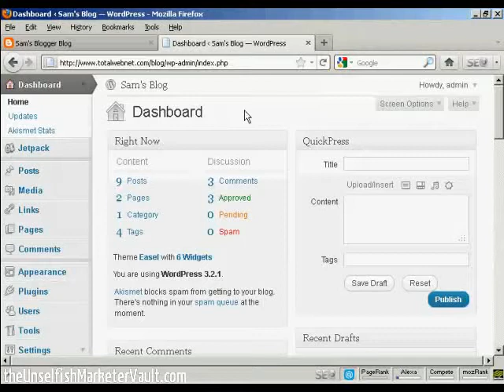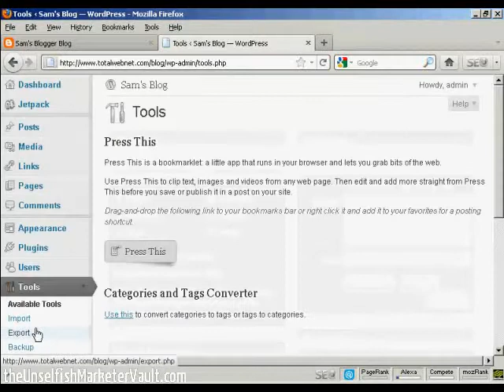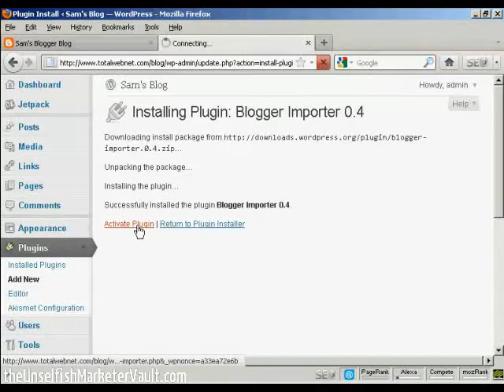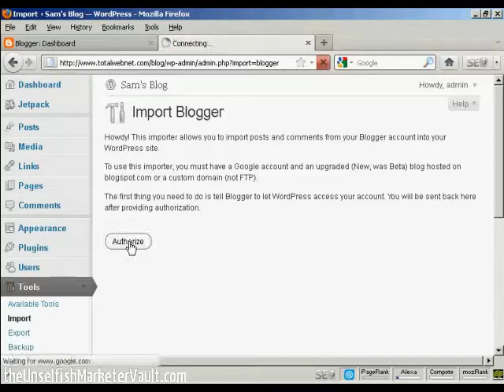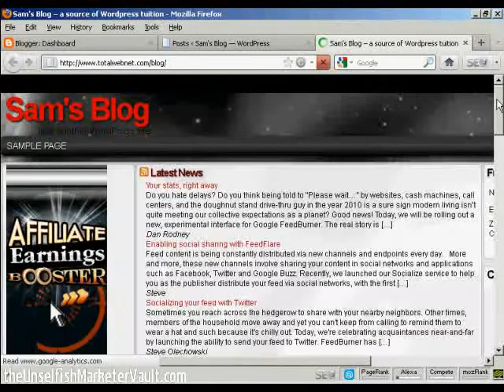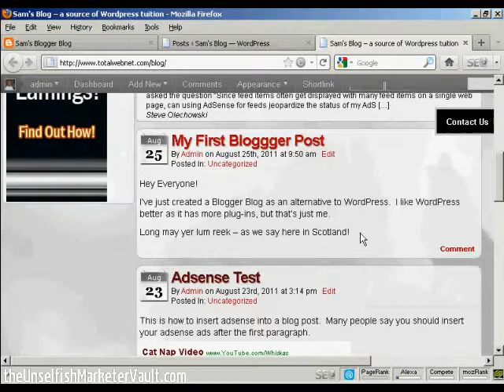Video - How to Import Content from Blogger to WordPress | Wordpress.com-appz.info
How to Import Content from Blogger to WordPress

For Wordpress Marketers:
Wordpress Blog "Tips & Tools That Work!"
Updated List of Tips & Tools That Will Optimize Your Blog Traffic

You Can Have Access To All Of The Products YOU Want To Sell! This Is Where The "Gurus" Find  Their Own Goldmines!

Join today, and you'll have access to the place the so-called gurus look to find their products to sell...plus hosting, autoresponders, e-commerce, and loads more!